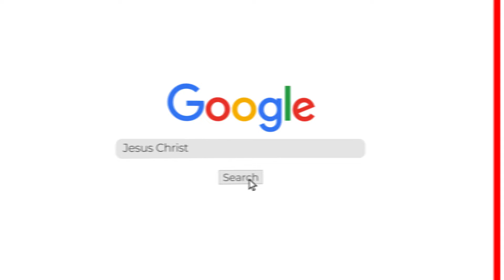Good News!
Apparently most people are interested in the same thing.  But, what should we be interested in?